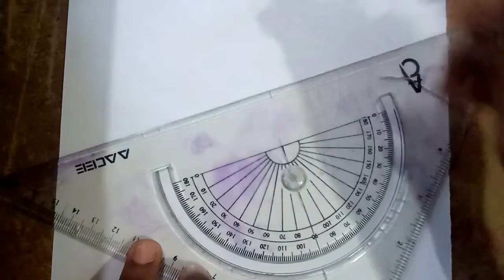How to draw simple scenery easily (Pencil Drawing)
Learn moreListen ad-free with YouTube PremiumSongFeel GoodArtistSyn ColeAlbumFeel GoodLicensed to YouTube byAEI (on behalf of NCS); Warner Chappell, LatinAutor - SonyATV, Featherstone Music (publishing), UNIAO BRASILEIRA DE EDITORAS DE MUSICA - UBEM, CMRRA, ASCAP, Sony ATV Publishing, Abramus Digital, UMPI, LatinAutor, LatinAutor - UMPG, and 23 music rights societies